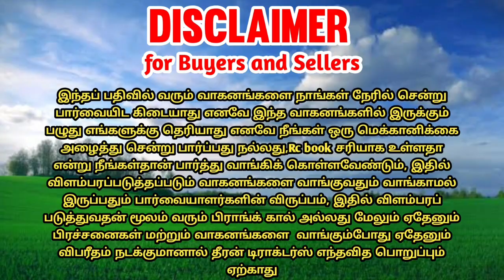Mahindra NOVO 605di-i + Swaraj 855fe + NH 5500 turbo series tractor for sales || theeran tractors